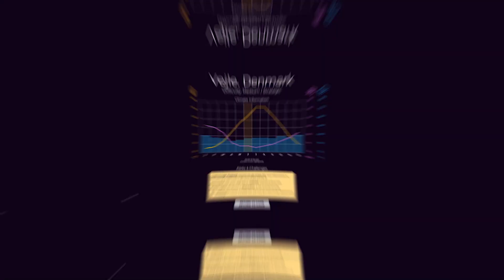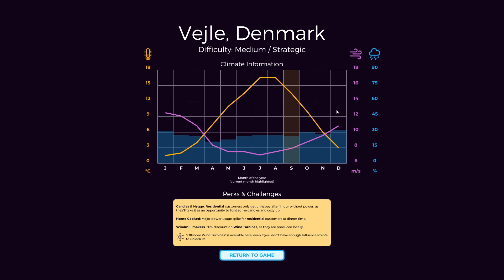Power to the People PL #2 | Zażegnamy kryzys finansowy?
Power to the People gameplay PL // Power to the People po polsku

Czołem ludziska!
Zapraszam na serię z Power to the People, ekonomicznej strategii polegającej na jak najefektywniejszym dostarczaniu prąd dla mieszkańców.

Elektryczna pjona za wszelki feedback - szery, lajki, suby i hejty! 🖐🏻